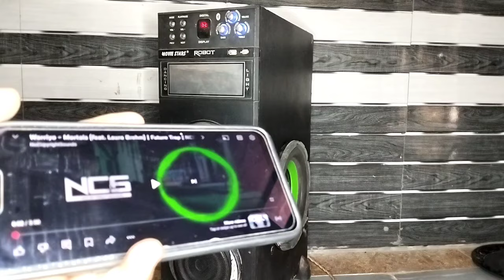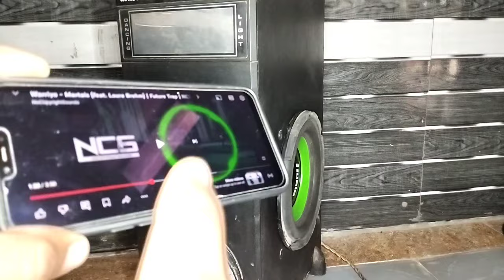Tower Speaker में लगा दिया 8" Subwoofer || How To Connect External Subwoofer in Tower Speaker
Your Queries;-
home theatre connect external subwoofer
tower home theater connect external subwoofer
how to connect external subwoofer amplifier
connect home thater to external speaker
home theater ko extra subwoofer kaise connect kare
Home To Connect External Subwoofer in Home Theatre